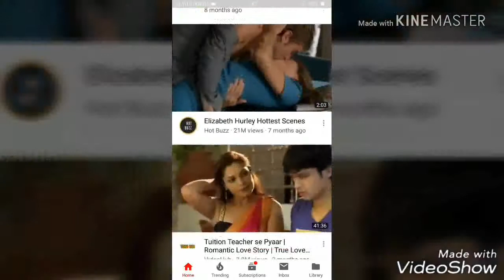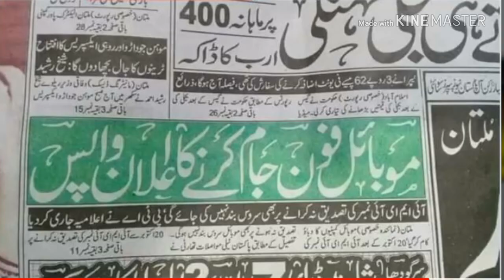Breaking News PTA Stopped Mobile Verification In Pakistan.Waqar Malik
Breaking News PTA Stopped Mobile Verificition In Pakistan.